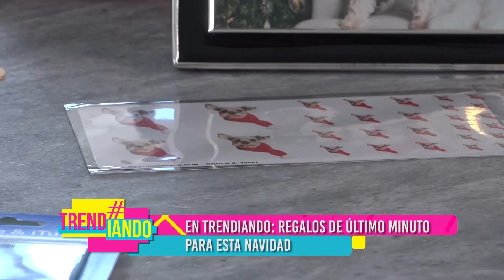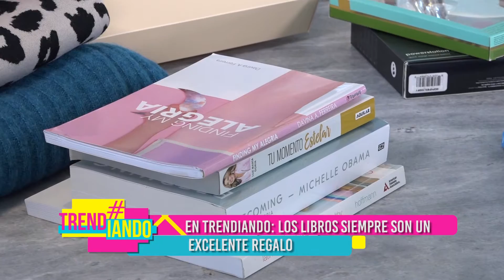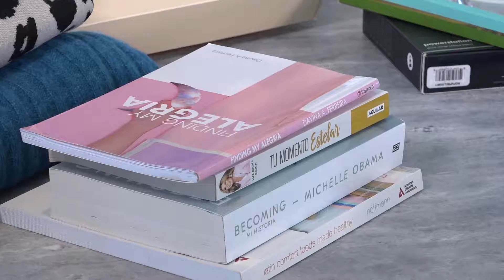Regalos de último minuto que siempre te dejan bien